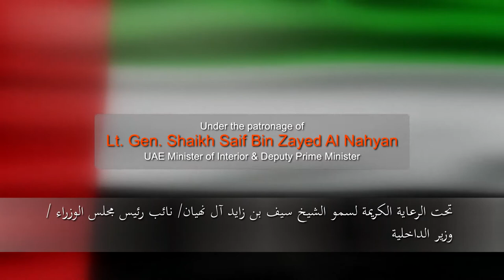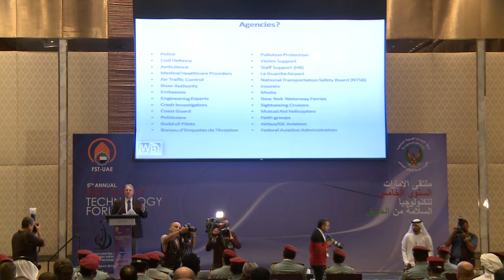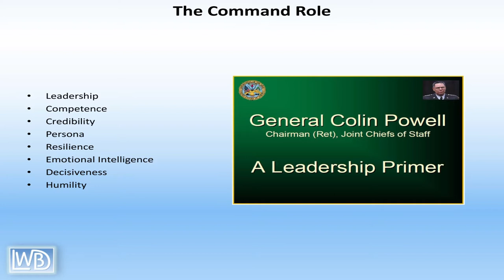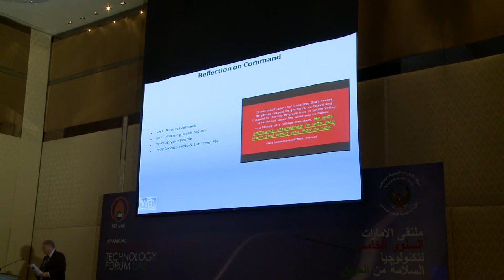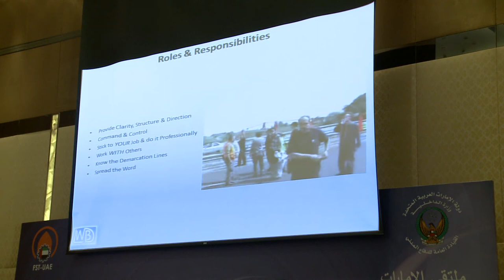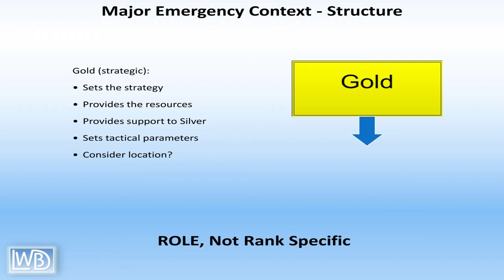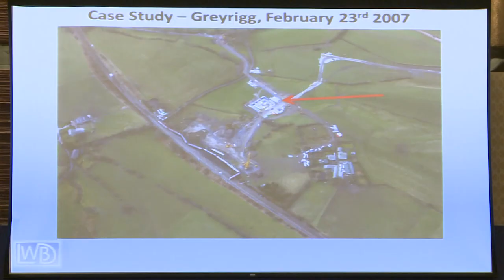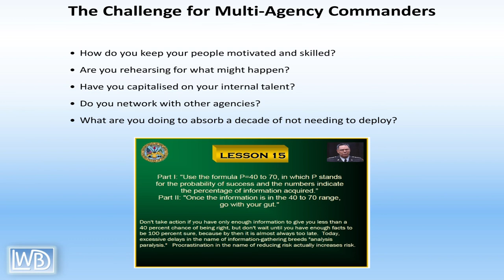Willie Baker | The Role of the Incident Commander and Multi Agency Interface at Major Emergencies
5th Annual Fire Safety Technology Forum UAE